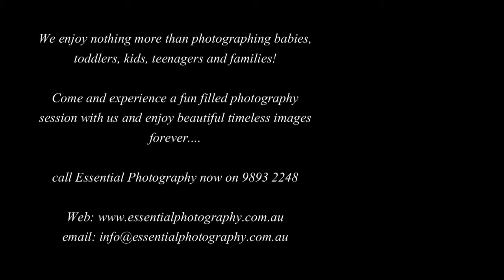Girls Day Out - Outdoor photo shoot by Essential Photography Melbourne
Our outdoor sessions offer the chance to highlight the relationships between individuals. The way people interact with each other is captured with the aid of natural light creating striking images that will be cherished for a lifetime.